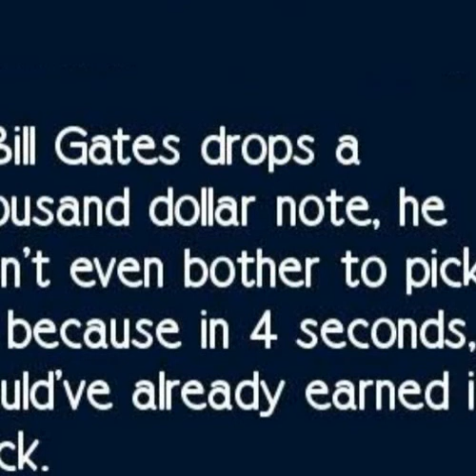amazing facts#fun facts facts facts shorts#shorts video#shorts#science related facts